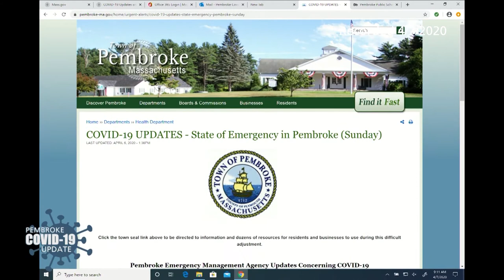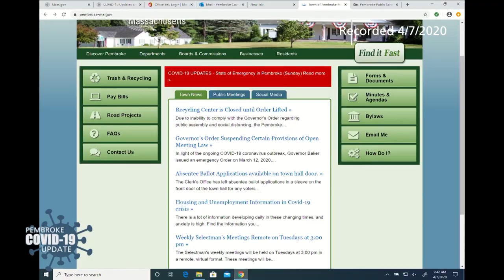04-07-2020 Town of Pembroke COVID-19 Forum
The town of Pembroke held a special forum on April 7, 2020 about COVID-19. The forum was moderated by Julie Thompson, Executive Director of PACTV with Sabrina Chilcott, Assistant Town Manager, Cheryl Larson,  Social Worker for Pembroke Public Schools, State Representative Josh Cutler, John McKeow, Executive Director of the Pembroke Housing Authority, Gretchen Emmets, Pembroke COA Advisor, and Erin Obey, Superintendent of Pembroke Schools.